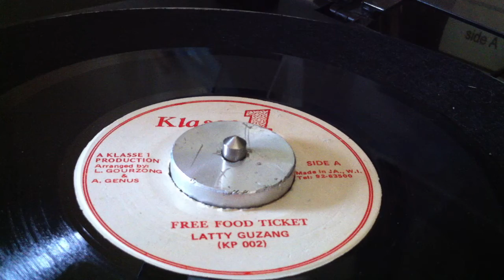LATTY GUZANG ~ Free Food Tiket